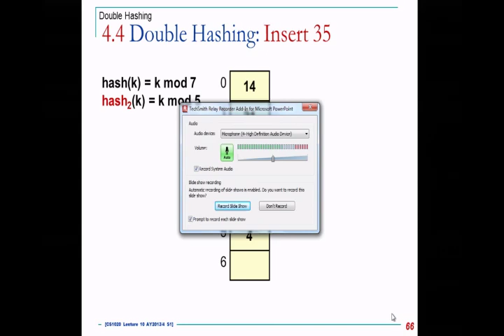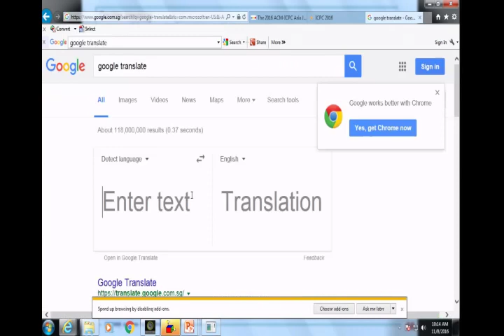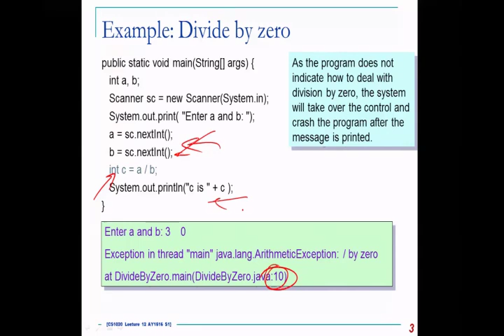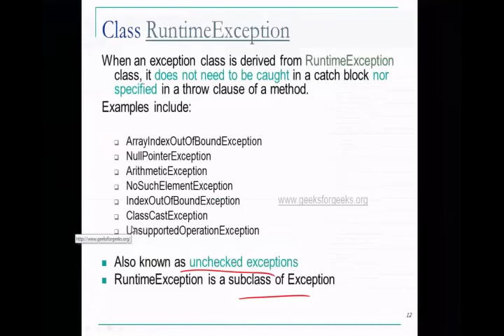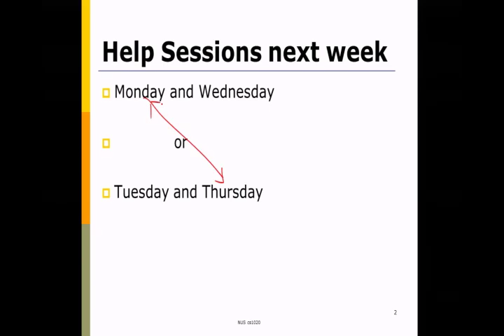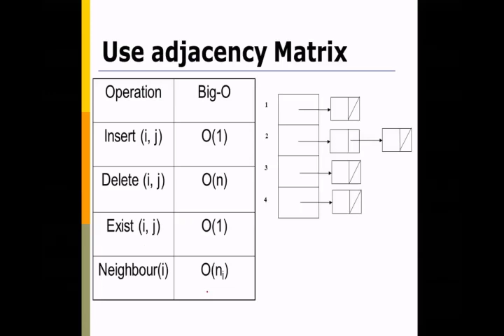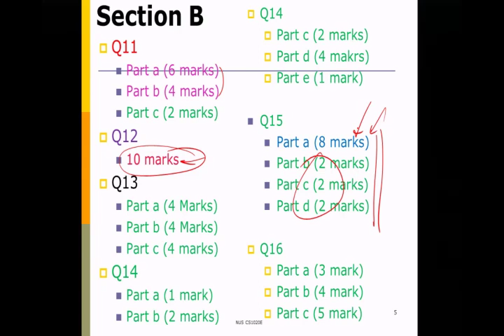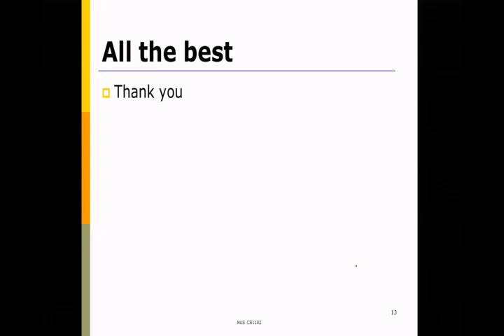Lecture 13 - Scoreboard ICPC 2016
AY 2016/17 Sem 1